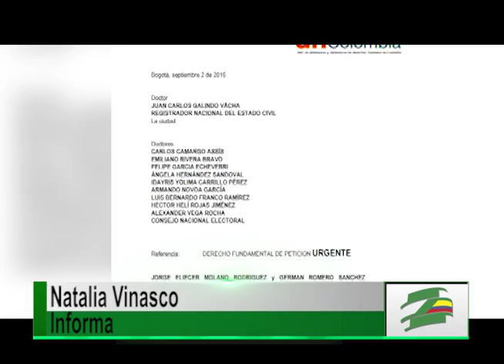Solicitan que se abran inscripciones para que desplazados puedan votar en el plebiscito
Por Natalia Vinasco

A través de este derecho de petición, abogados de la Red de Defensores y Defensoras de Derechos Humanos de Colombia, le solicitaron a la Registraduría y al Consejo Nacional Electoral crear mecanismos que garanticen el derecho al sufragio de las personas que por diversos motivos, entre ellos el conflicto armado, se han visto obligadas a abandonar sus lugares de domicilio, situación que les impediría participar en la votación del plebiscito el próximo 2 de octubre.

La Registraduría determinó que sólo quienes están  inscritos en el censo electoral del 2015 podrán votar el 2 de octubre, decisión que, de acuerdo con este abogado, viola el derecho a la participación de las víctimas del conflicto armado, principalmente de las que se encuentran en situación de desplazamiento.

Según la Red de defensores y defensoras de Derechos Humanos el plebiscito convocado para el próximo 2 de octubre, requiere de una gran participación ciudadana puesto que es el mecanismo con el cual el pueblo colombiano tomará la decisión de aprobar o desaprobar el fin del conflicto armado para darle paso a la construcción de una paz estable y duradera.